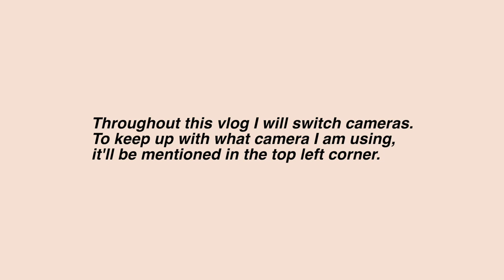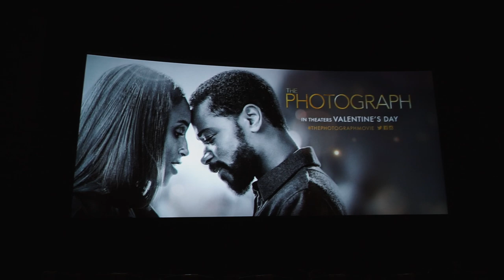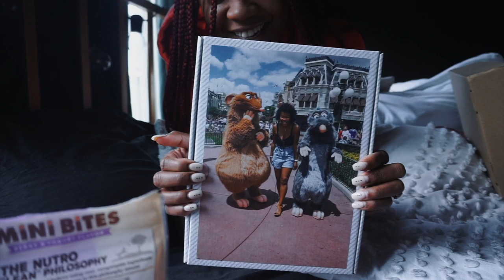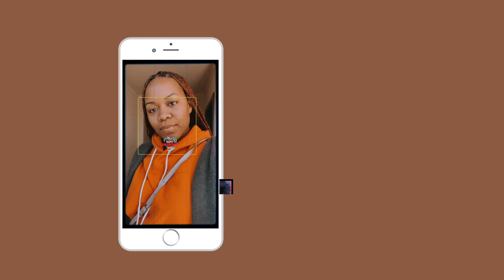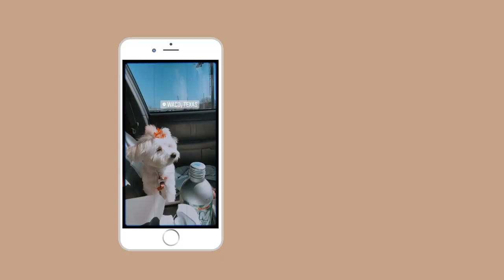VLOG: I returned the Canon M50 and got this instead.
The Canon M50 wasn't for me. As much as I wanted to love it, I didn't. So I made a final decision an purchased a different camera instead. Check out this video to see why I decided to return and what camera I got instead.

[related links]

⇢ The NEW Camera
⇢ Rode Mic

[tech/camera info]

My Favorite Camera Lens Right Now:
Lacie External Hard Drive:
Current DSLR Camera: